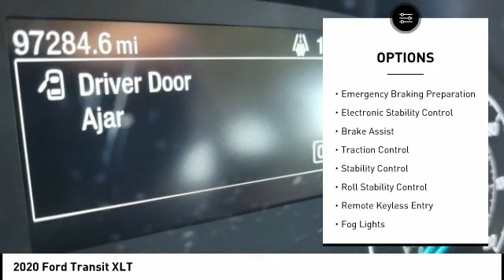2020 Ford Transit Cedar Falls IA UD20956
2020 Ford Transit XLT